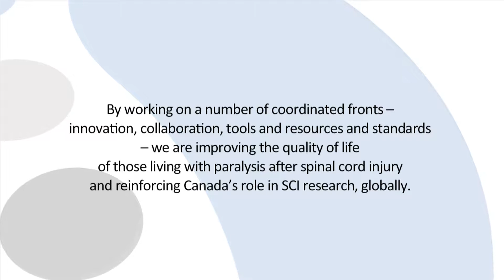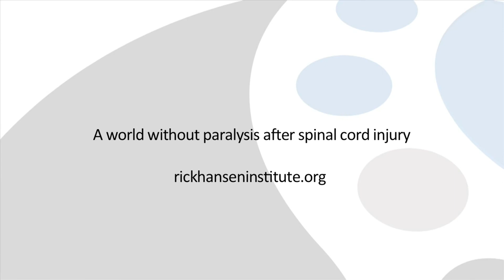Minimizing neuropathic pain after SCI - Sean Christie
Neuropathic pain is a complex chronic pain that results from an injury to the nervous system that leads to damaged or dysfunctional nerve fibres. Nearly 40% of people with spinal cord injury develop neuropathic pain. Halifax's Sean Christie discusses working with colleague, Christine Short, exploring whether the drug pregabalin can be used as a means for the prevention of neuropathic pain.